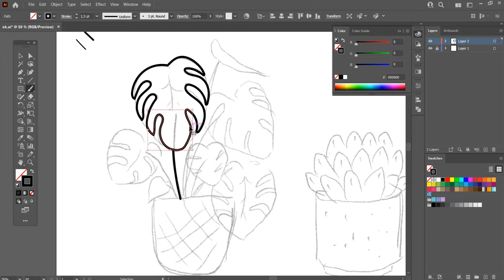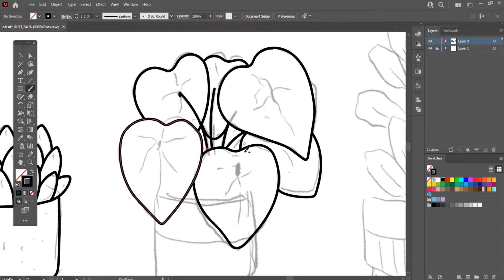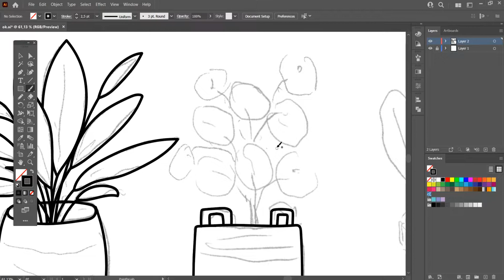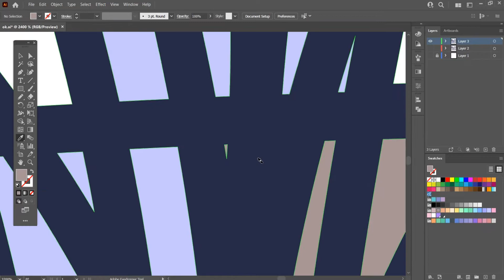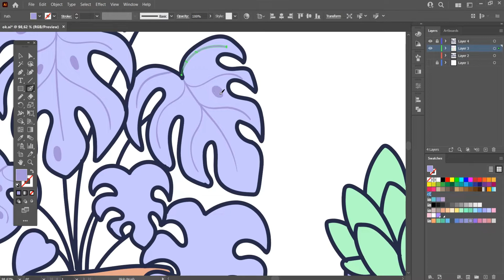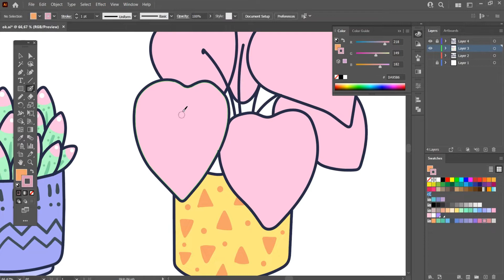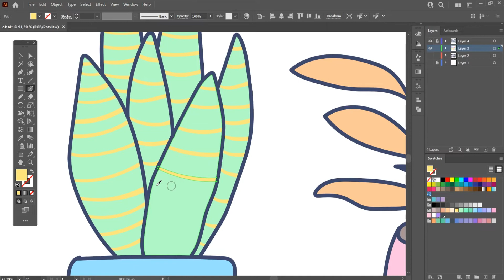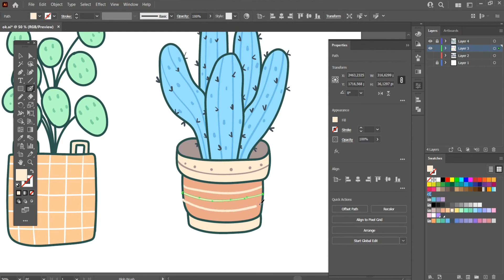scandinavian flower pot - adobe illustrator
aplikasi : adobe illustrator
tool : brush tool x wacom